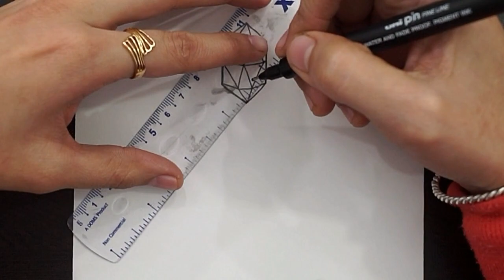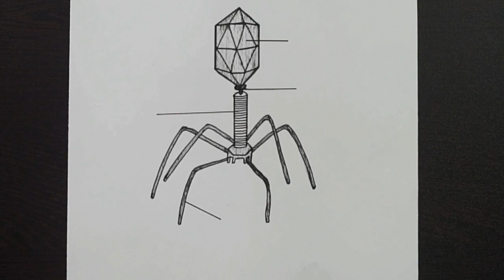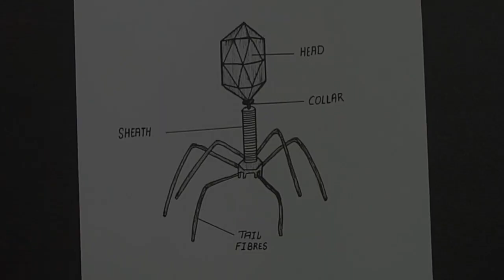Diagram Of Bacteriophage || How To Draw Bacteriophage Diagram || Class 11 || Biology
Hello Everyone.